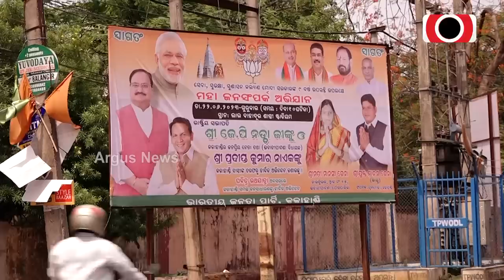BJP National President JP Nadda To Visit Odisha Tomorrow